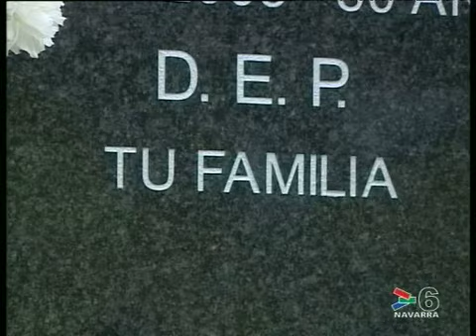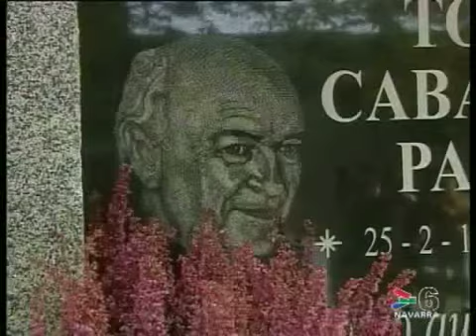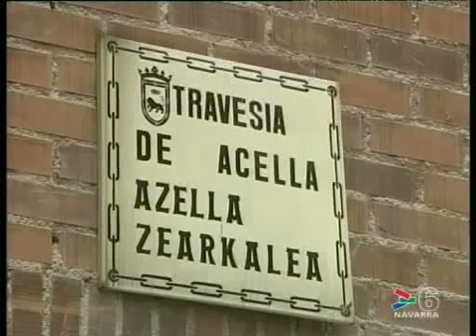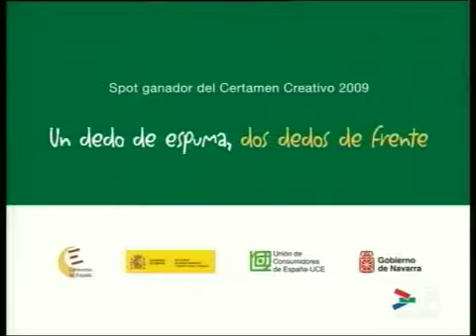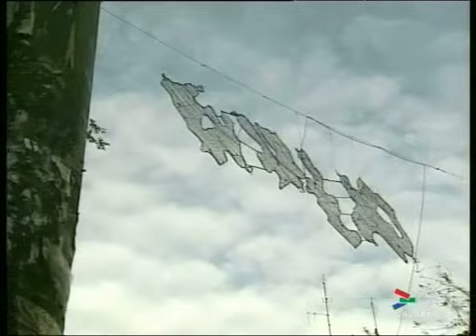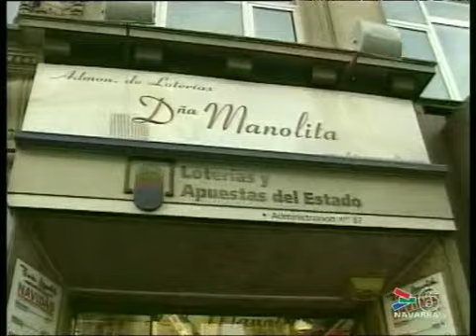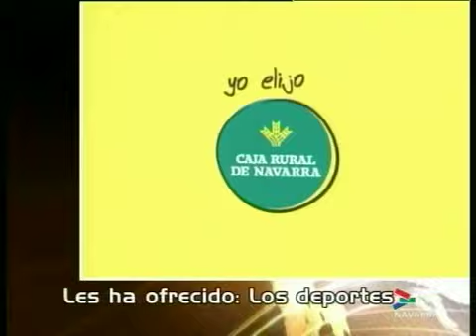INFO 14.30 HORAS - 1 NOVIEMBRE 2009 - CANAL 6 NAVARRA